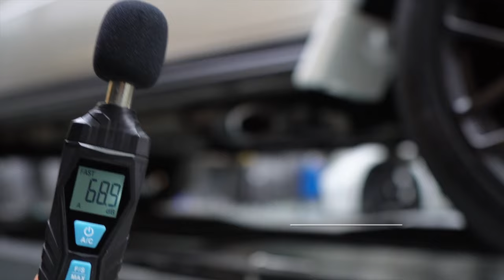W463A AMG G63 Stock vs Valvetronic Fi EXHAUST Ultra Edition Sound Test X Utmost Downforce Garage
Mercedes-AMG W463A G63 is installed with Fi EXHAUST Ultra Edition valvetronic catback, catless downpipes and double-sided tri-square tips in matte black increased performance and sound.

Available for the Mercedes-AMG W463 / W463A G63 / 4x4 Squared (OPF / Non-OPF) models.